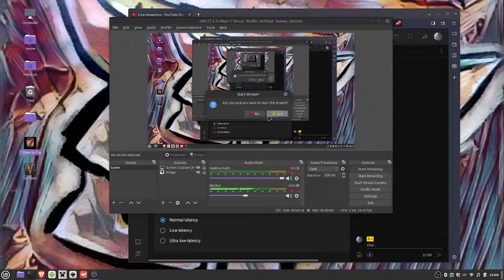Went Into Mine for Bullets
Using medium quality in game looks better ...
So Today I went into the mine and got the first drop crate ... that was a chore in the mine with just a spear i love that it has the serrated blade mod that i got... and today that was close got slapped lol and found more honey now have alot. YAY! but water is hard in this game now i miss the bottles to get water and then cook i mean its tough enough to have to use the cooking pot for boiling water makes sense but why get rid of drink and have bottles that kept one alive this water thing is too hard now in my opinion way too hard... one can in reality live three days without water that is so not like this if your gonna do the bottle boiling thing bring back the keep the glass empty bottles in my opinion its so way too hard to have a good time ... its not survival now its like walk to suicide die of thirst when there lakes and water all around so not fair at all... well enjoy if you come watch ... subscribe and click the bell... for notifications ... i do plan to get project zombiod in dec for my xmas to me gift.